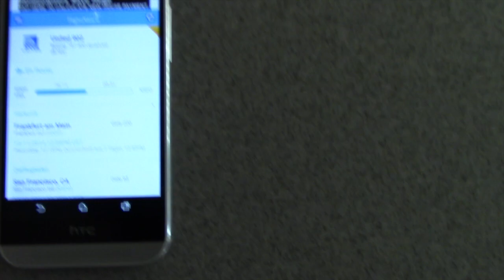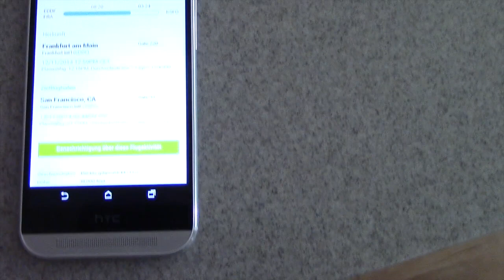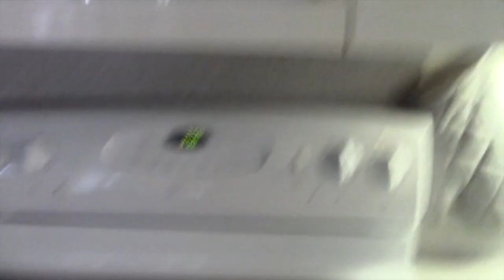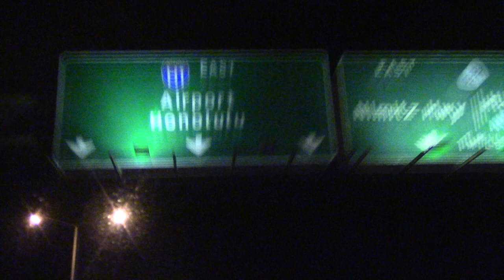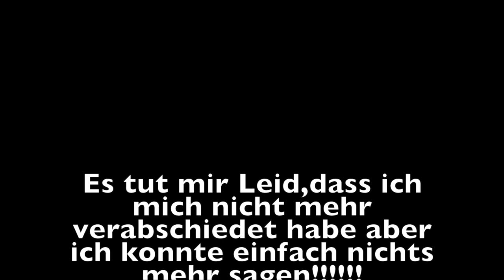FML#11- follow my life - Mama kommt auf die Insel :-D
weiter geht es mit einer FML Reihe.Mama kommt und es gibt noch sooooo viel vorzubereiten :-D
Ich wuensche euch ganz viel Spass beim schauen

Eure Sandra

Dicker Knuuuutscha vom anderen Ende der Welt :-* :-* :-*